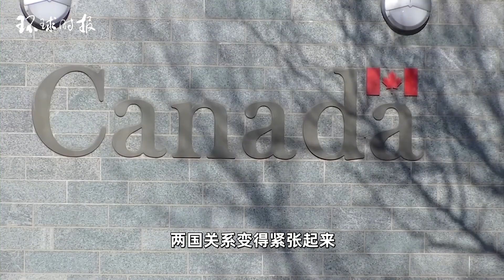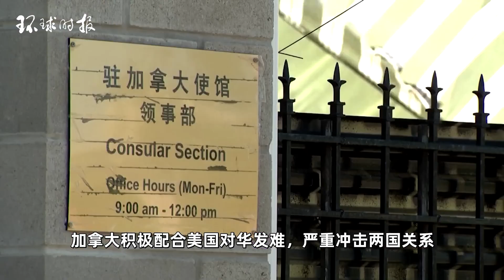加拿大总理：&quot中加关系改进空间大，任何人都无法忽视中国&quot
当地时间9月7日，加拿大总理特鲁多接受彭博社采访时再度谈及对华关系。他一方面宣称目前中加关系缺乏“和解”的空间，加拿大需要“睁大眼睛”与中国打交道。另一方面，特鲁多坦承加拿大必须在气候变化等领域与中国合作，任何人都无法忽视中国这样一个世界上最重要的经济体，加中关系还有很大改进空间。On September 7th local time, Canadian Prime Minister Trudeau once again talked about relations with China in an interview with Bloomberg. On the one hand, he claimed that there is currently a lack of room for "reconciliation" in China Canada relations, and Canada needs to "keep its eyes open" in dealing with China. On the other hand, Trudeau admitted that Canada must cooperate with China in areas such as climate change, and no one can ignore China, the world's most important economy. There is still much room for improvement in Canada China relations.